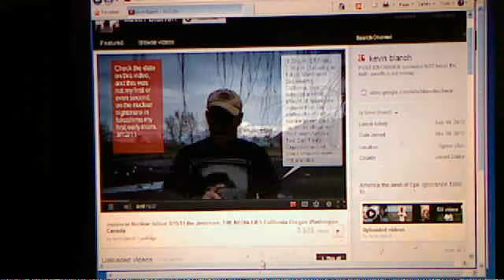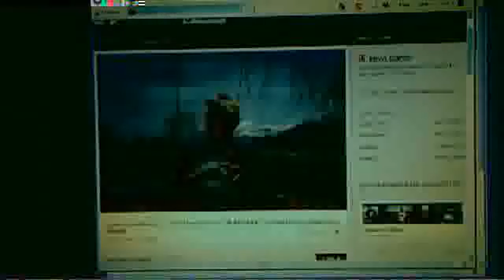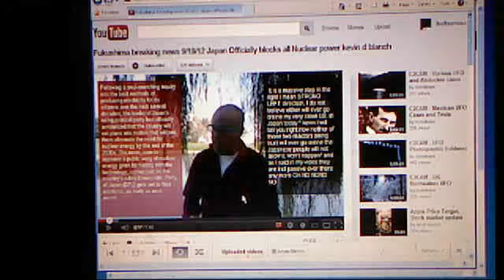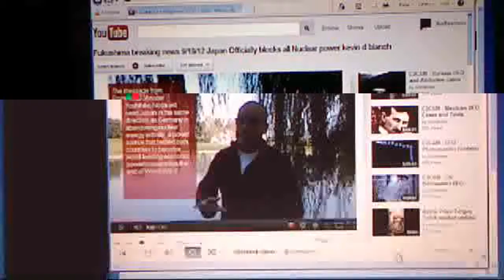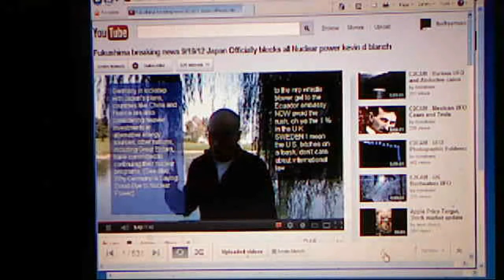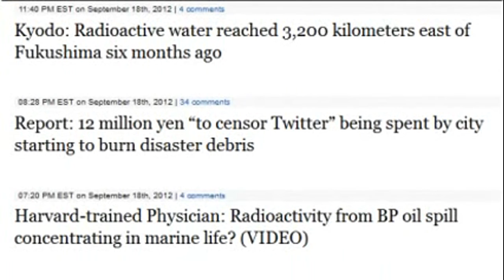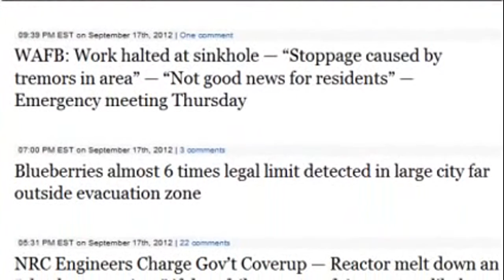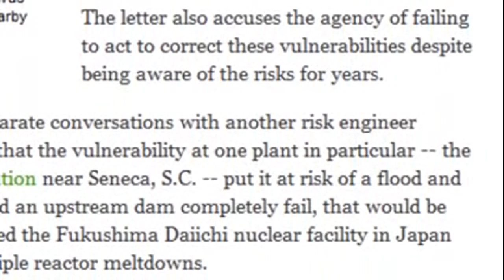ONE FOR THE RECORD FUKUSHIMA RADIATION SURF SEPTEMBER 19 2012 20 STRONG LANGUAGE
ONE FOR THE RECORD FUKUSHIMA RADIATION SURF SEPTEMBER 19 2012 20 UPDATES AND HEADS UP !  STRONG LANGUAGE WARNING DID SOME CHANNEL HOPPING TONIGHT PLEASE SUBSDRIBE